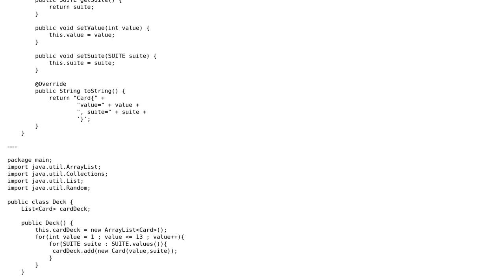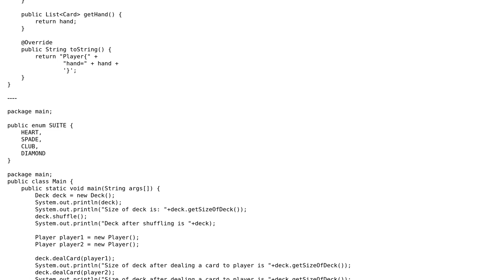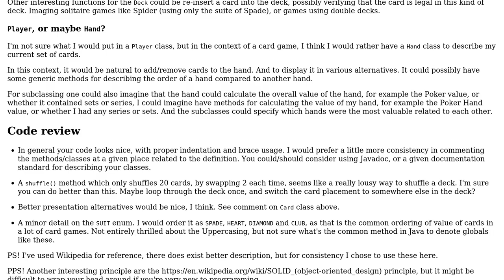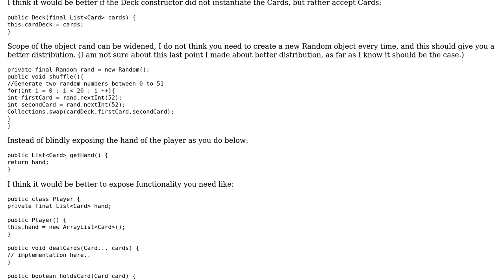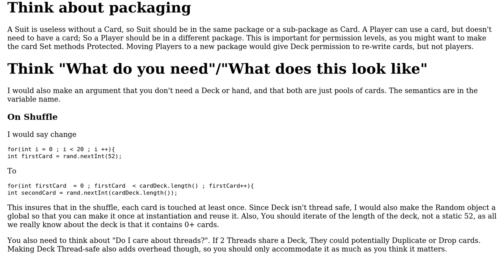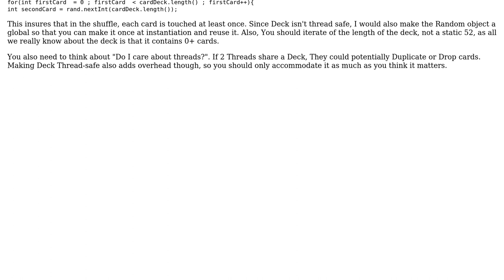Code Review: Object Oriented Design of Card Deck (5 Solutions!!)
Code Review: Object Oriented Design of Card Deck

With thanks & praise to God, and with thanks to the many people who have made this project possible! | Content (except music & images) licensed under CC BY-SA | Music | Images & others | With thanks to user Toby Speight user Tezra user Ray Tayek user mc20 user Koray Tugay user kcazllerraf user holroy user 200_success and the Stack Exchange Network Trademarks are property of their respective owners. You are responsible for your own actions.